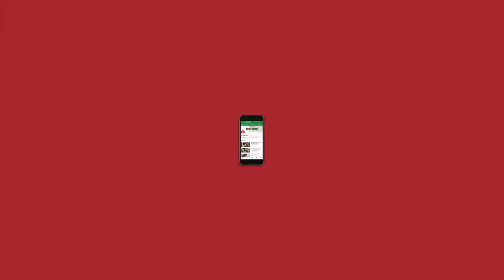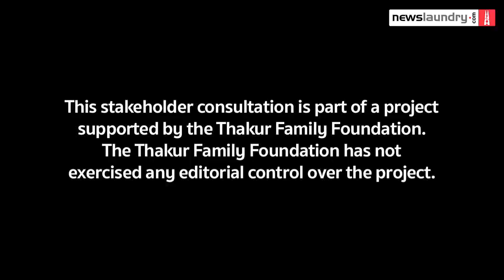Webinar: Are public-private partnerships the solution to India’s healthcare woes?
The coronavirus pandemic has revealed in tragic detail the inadequacies of India’s healthcare system. While public healthcare, especially outside of major cities, is at best rudimentary, the private health sector, which accounts for the bulk of the nation’s healthcare facilities, has come up short in this time of crisis.

Why is it so? What are the deficiencies in the health sector the pandemic has revealed? How have they affected the country’s handling of the coronavirus outbreak? What needs to be done now to minimise the damage from the pandemic? How can the health sector be strengthened in the long run? Do public-private partnerships offer a solution?

To discuss such questions, Newslaundry organised a webinar, hosted by Abhinandan Sekhri and featuring as panellists Dr Naresh Trehan, chairman and managing director of Medanta; K Sujata Rao, former union health secretary; Oommen C Kurian, head of health initiative at the Observer Research Foundation.

This stakeholder consultation is part of a project supported by the Thakur Family Foundation. The Thakur Family Foundation has not exercised any editorial control over the project.